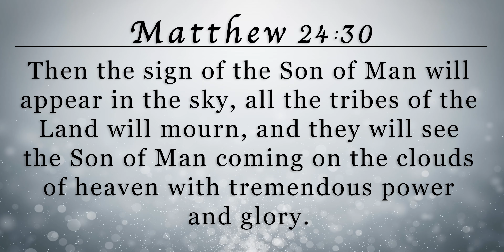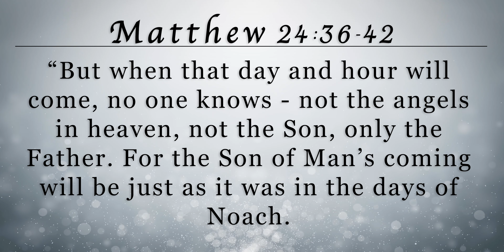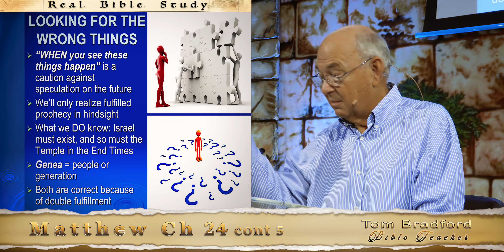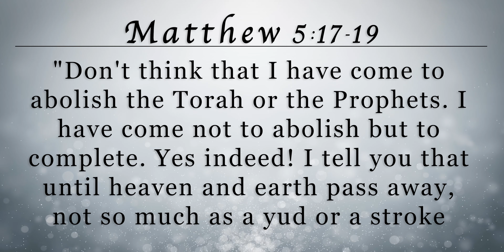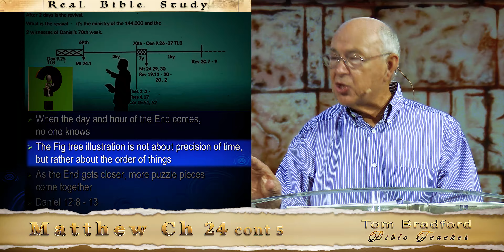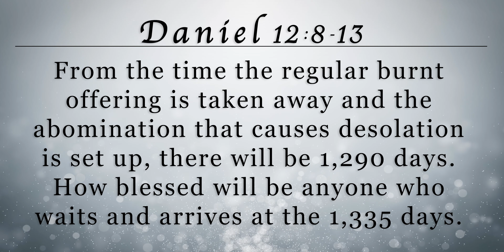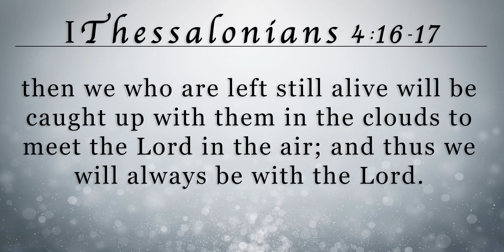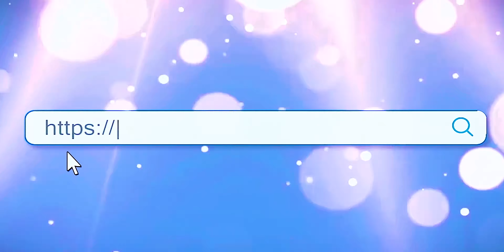Lesson 84 - Matthew Ch 24 cont 5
Why will people be mourning when Yeshua (Jesus) returns? No one knows the day or hour of the "End", but what are the signs to look for its nearing? What is this vanishing called "The Rapture"?